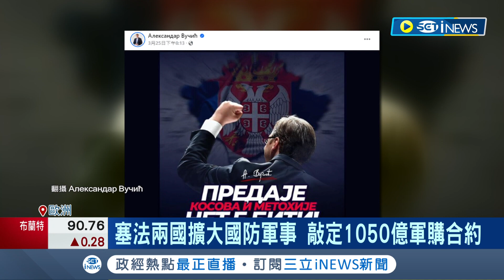塞爾維亞總統赴法! 商討買12架"飆風"戰機 馬克宏支持塞國入歐盟 武契奇會晤法軍將領 塞法兩國擴大國防軍事 敲定1050億軍購合約｜記者 林芷綺｜【國際局勢】20240411｜三立iNEWS